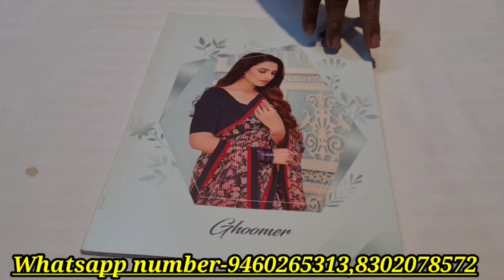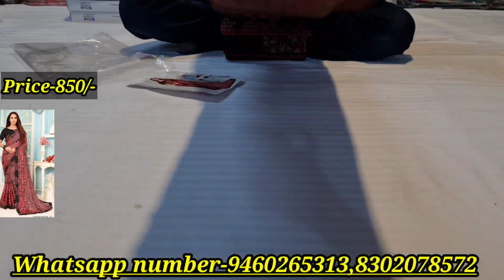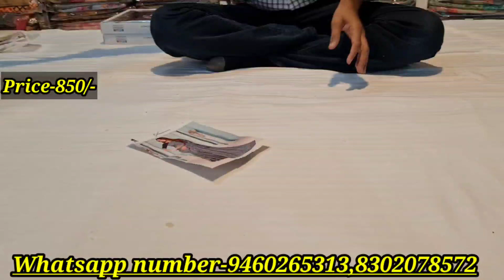T.M Sahiba brand brasso sarees collection at wholesale prices | All india delivery